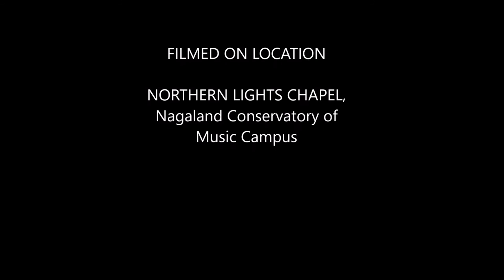Nagaland Conservatory of Music - H. LALRINMAWIA GRADUATION RECITAL 2016518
H. LALRINMAWIA GRADUATION RECITAL

Northern Lights Chapel
Nagaland Conservatory of Music Campus